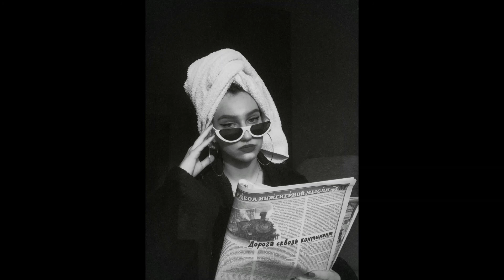[FREE] LA FEVE X ALPHA WANN TYPE BEAT "MODESTE"| Instrumentale rap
Version free uniquement pour le non-profit 🙂 investit pour tes projets, crois en toi.💪
Free version only for non - profit 🙂 invest for your projects, believe in yourself.💪